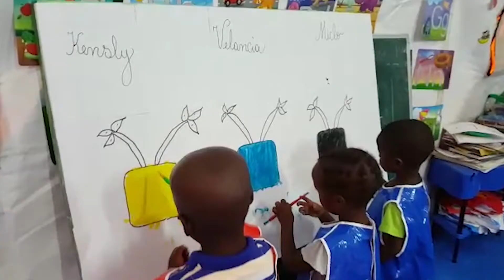Daycare Arts & Crafts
Through painting, the daycare kids in Haiti let their creativity shine! Check out the fun activities and their beautiful artwork below!